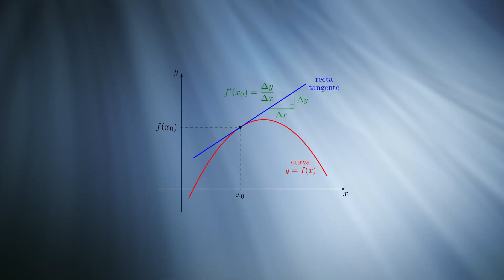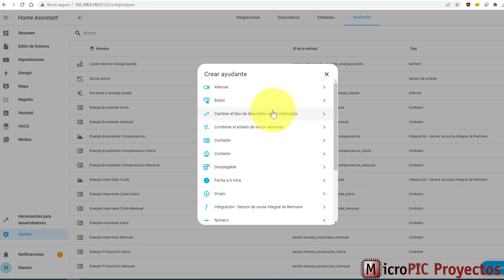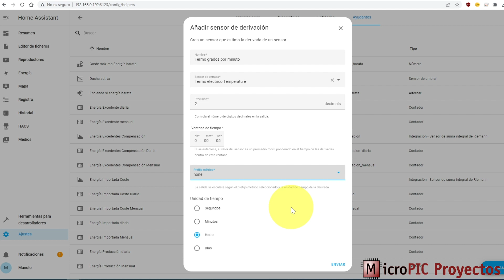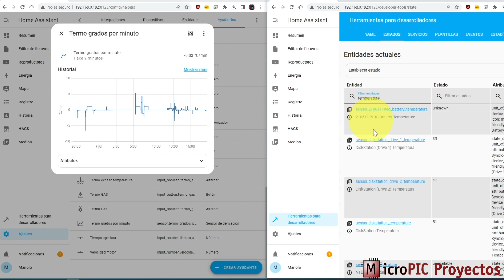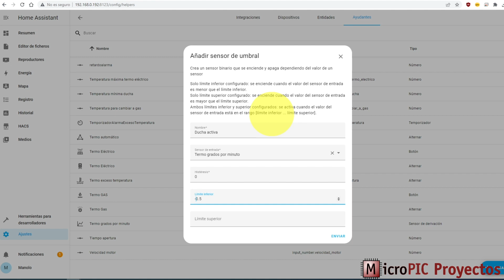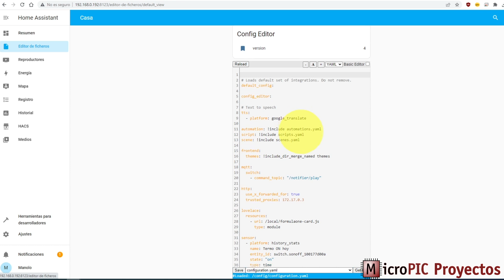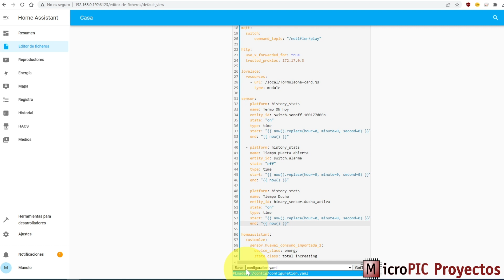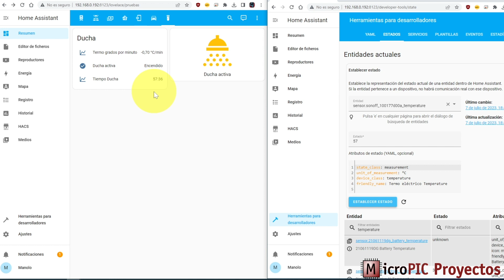Sensor derivativo en Home Assistant. Detecta cuándo está la ducha abierta sin gastar un euro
Si ya tienes un sensor de temperatura del agua de tu termo, sin coste adicional puedes añadir algunos sensores inteligentes a tu Home Assistant para que detecte cuándo está la ducha abierta y cuántos minutos diarios se utiliza.
Es un método muy sencillo que consiste en analizar la curva de la temperatura del agua. No te lo pierdas porque es muy interesante.

MARCAS DE TIEMPO:
0:00 Intro
0:35 Curva de temperatura
1:41 Derivada
1:58 Sensor derivativo
7:15 Sensor de umbral
10:18 Sensor estadístico (history_stats)
12:28 Panel de control

El código del sensor estadístico:
  - platform: history_stats
    name: Tiempo Ducha
    entity_id: binary_sensor.ducha_activa
    state: "on"
    type: time
    start: "{{ now().replace(hour=0, minute=0, second=0) }}"
    end: "{{ now() }}"